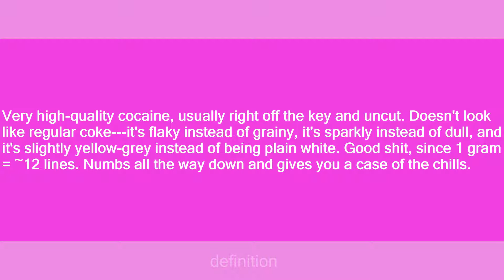fishscale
Slang flashcards: